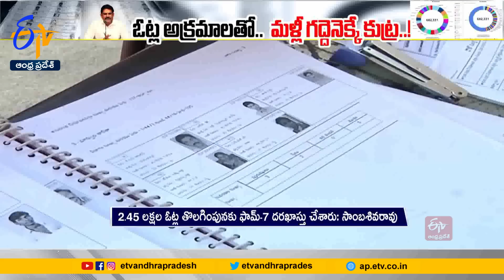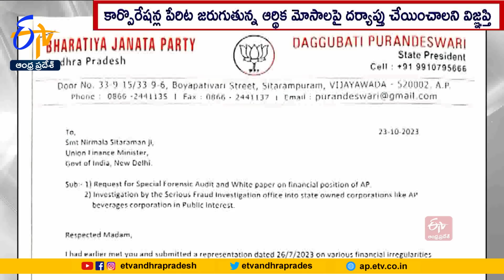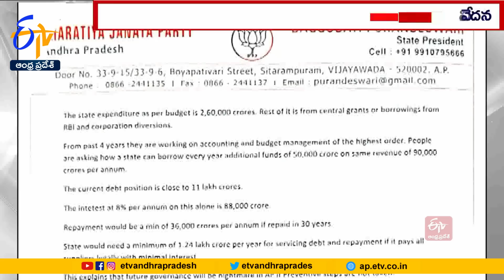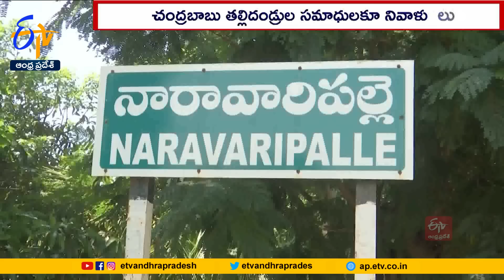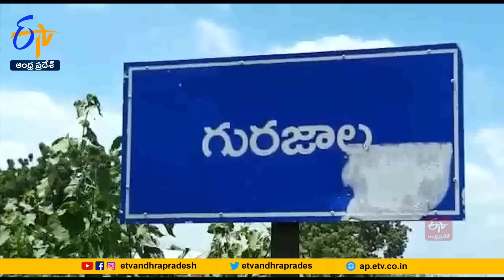Ghantaravam 7 PM | Full Bulletin | 24th October 2023 | ETV Andhra Pradesh | ETV Win